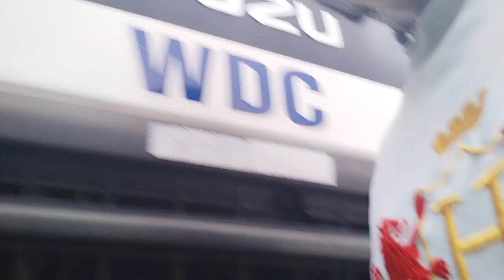pang upload lang